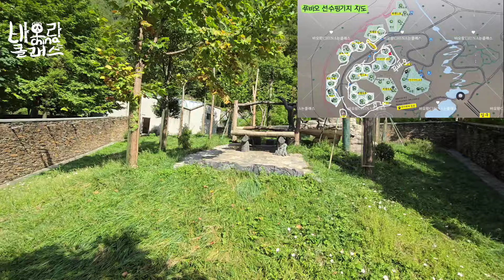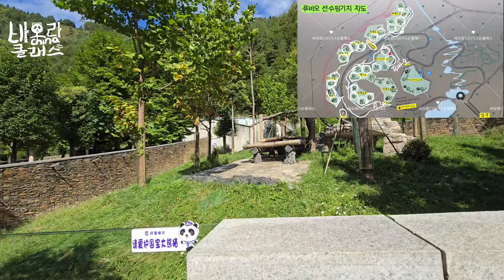선수핑기지 가기전 지도 포함 필수영상🐼 전세계 판다 1위 청두 Chengdu shenshuping 神树枰基地 成都 panda 大熊猫